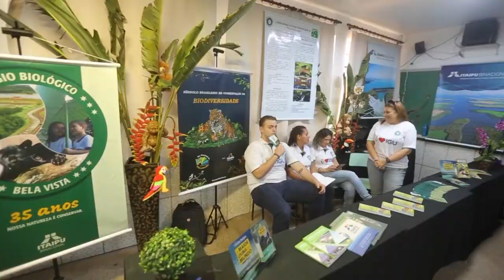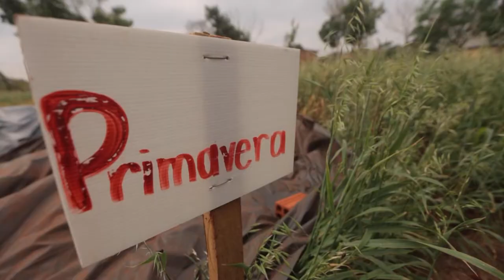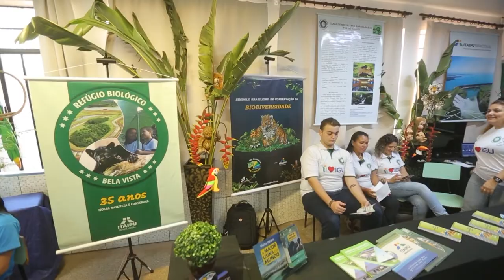Caminhos do Oeste (05/10/2019) - Bloco 01- PGM 727